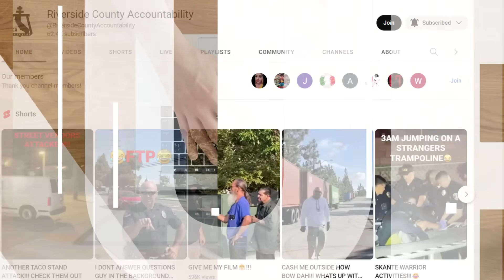These Cops Didn't Think This Would Happen | Awesome ID Refusal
--Social Media--
Tik Tok: We The People University

My name is Abiyah Israel and I'm a former Police Officer and Sheriff's Deputy.

Welcome to We The People University channel where we cover issues on law enforcement, constitutional law, government corruption, criminal defense, and police misconduct. Actions like audits known as 1A Audits and Cop Watching help fight against the growing tyranny by cops in America. Although the 1st Amendment, 4th Amendment, 5th Amendment, and 14th Amendment are among the most popular of all amendments, We the People should know all of our rights.